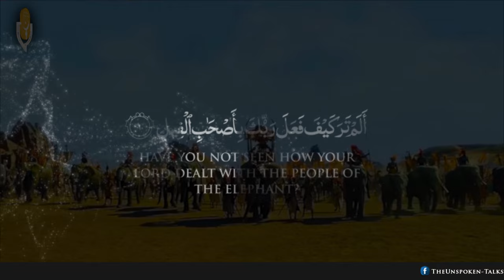🐘The Elephant Army || ہاتھی والوں کا قصّہ || Animated Video || 4k HD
اشعار: جناب کامل الہ آبادی چائلی صاحب
تلاوت: قاری فاروق جان صاحب